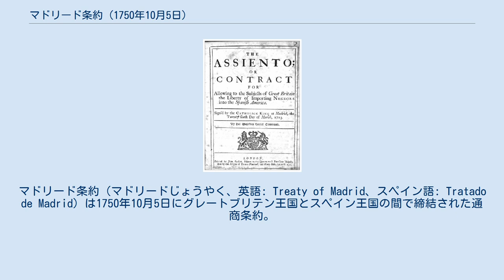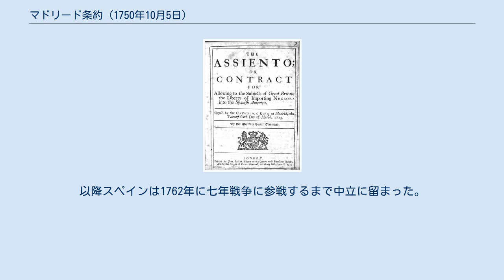マドリード条約 (1750年10月5日)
マドリード条約（マドリードじょうやく、英語: Treaty of Madrid、スペイン語: Tratado de Madrid）は1750年10月5日にグレートブリテン王国とスペイン王国の間で締結された通商条約。
 条約はオーストリア継承戦争を終結させた1748年のアーヘンの和約の後に締結され、スペインが長年にわたって憂慮していたアシエントの問題を解決した。
 1713年のアシエントの英語訳の表紙。
 1713年のユトレヒト条約により、イギリスは30年間のアシエントを得た。
この契約によりイギリスは毎年スペイン植民地に貨物500トンと人数制限なしの奴隷を輸出することが許可された。
イギリスの貿易業者や密輸業者が伝統的に閉ざされたスペイン領アメリカの市場に進出できるようになったが、イギリスとスペインは度々戦っており、アシエントが有効だった期間では四国同盟戦争（1718年 - 1720年）、ポルトベロ封鎖（1726年）、英西戦争（1727年 - 1729年）、ジェンキンスの耳の戦争（1739年 - 1742年）があり、特にジェンキンスの耳の戦争では紛争が拡大してオーストリア継承戦争と同時進行した。
 オーストリア継承戦争は戦争前の原状回復で終結したが、参戦国の大半はアーヘンの和約に満足していなかった。
アシエント問題は重要性が低減したこともあって条約では触れられておらず、イギリスとスペインが「適当な時間と場所」で解決することに同意したのみだった。
そして、1750年にイギリスが10万ポンドとスペイン領アメリカとの条件付き貿易権を得る代償としてアシエントを放棄したことで問題がようやく解決した。
 条約は下記10か条で構成される。
 イギリスはアシエントと年次貿易船便への権利を放棄する。
 スペインはイギリスへの補償として10万ポンドを支払い、イギリスはこれ以上請求を行わない。
 スペインはアシエントと年次貿易船便に関するイギリスの全ての「主張または要求」を認める。
 イギリス国民はチャールズ2世時代に支払ったスペイン港の関税よりも高率な関税を支払わない。
 イギリス国民はチャールズ2世時代で行ってきたように、トルトゥーガ島で塩を集めることを許可される。
 イギリス国民はスペイン国民より高い関税を支払わない。
 両国の国民がお互いの国に陸路で貨物を運び入れるとき、海路で運び入れた場合と同じ関税を支払う。
 両国とも貿易に導入した「革新」を廃止する。
 本条約を既存の条約システムに組み入れる。
 条約を速やかに履行する。
 条約が締結された後、ニューカッスル公爵がスペインを同盟者にしようとしたため、英西関係が劇的に改善した。
ホセ・デ・カルバハール・イ・ランカステルやリカルド・ウォールといった親英派首相が相次いで任命され、いずれも紛争の再来を回避すべくスペイン駐在イギリス大使ベンジャミン・キーンと良好な関係を保った。
以降スペインは1762年に七年戦争に参戦するまで中立に留まった。